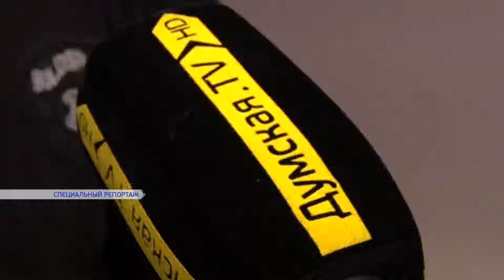Благотворительный марафон "Подарим детям праздник!"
Саше двенадцать. Несколько лет он вместе с двумя сестрами живет в реабилитационном центре "Дорога к дому". Мальчик планирует стать программистом и надеется, что все люди будут жить в мире без войн.